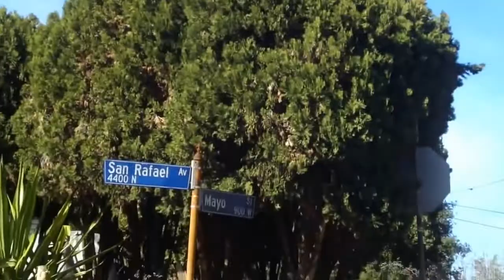Highland Park and Mt Washington Eldred St steepest street in Los Angeles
I walked some residential streets in Highland Park and Mt. Washington neighborhoods of Los Angeles.  On Mt. Washington, I walked up Eldred street, which is the steepest street in Los Angeles at 33%.
Eldred was constructed in 1912, several decades before the city mandated that no streets have a grade steeper than 15%.

Recorded 18Jan15